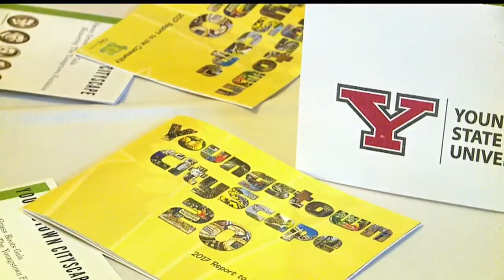Youngstown CityScape recognizes foundation's hard work reviving downtown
The award was given to one group in particular that has put over $200 million into the community over the years.